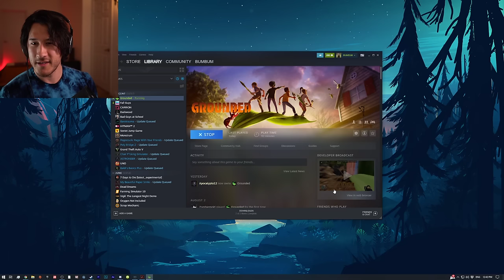Markiplier VOD 4.8.2020